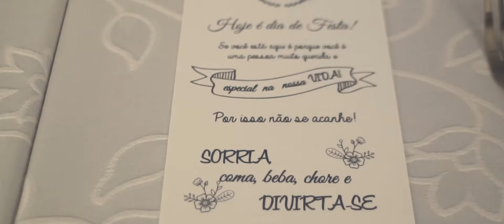Lenize e Diogo - It's All Perfect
Casamento Lenize e Diogo, em Rosário do Sul/RS.
Noite perfeita, cercada de amigos e pessoas do coração!

See ya!